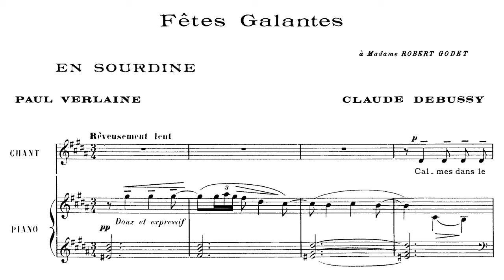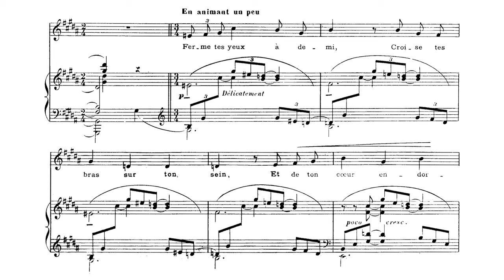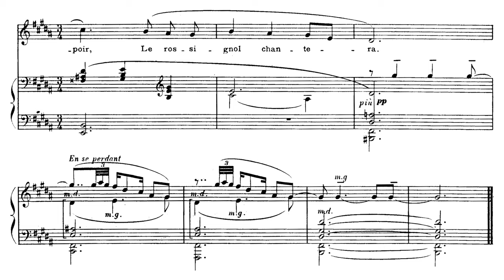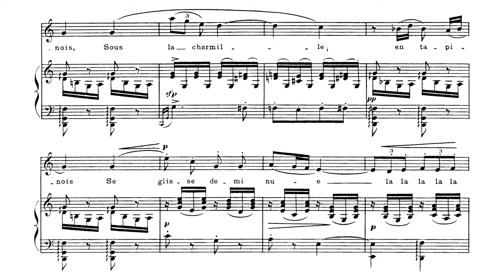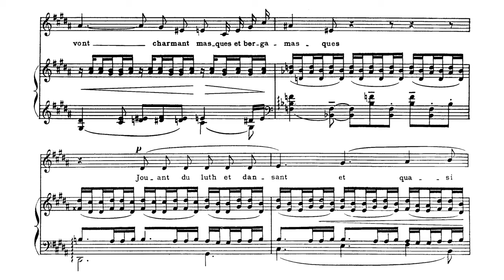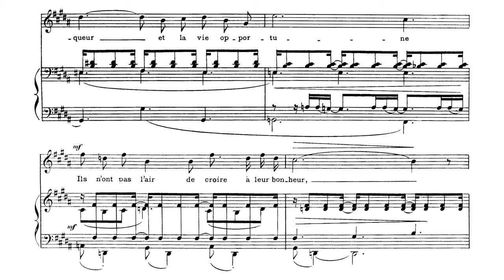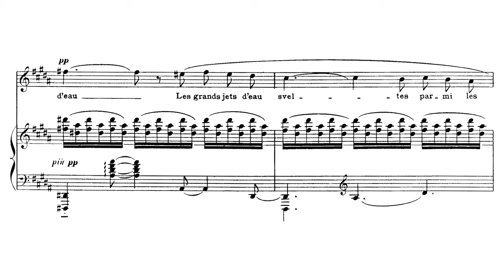Claude Debussy - Fêtes galantes, book 1 (1891)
Composer: Achille-Claude Debussy (August 22, 1862 – March 25, 1918)
Singer: Véronique Gens, soprano
Pianist: Roger Vignoles

0:00 En sourdine
2:49 Fantoches
4:10 Clair de lune